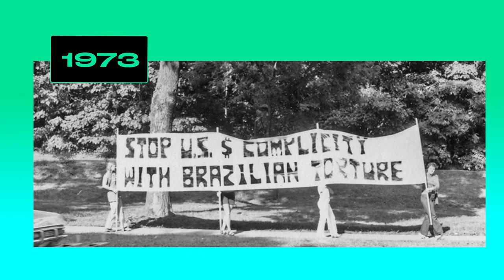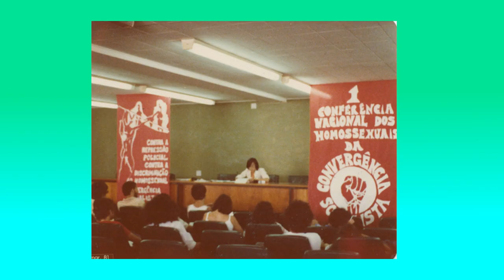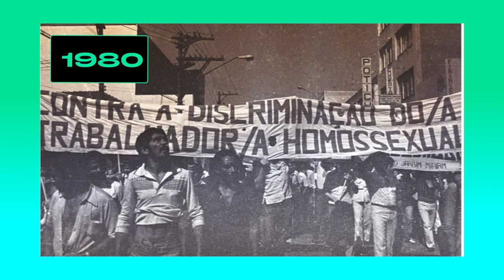How Brazil Changed My Life - My Story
In this special episode of Brazil Unfiltered, James N. Green tells the story of how Brazil changed his life, from his arrival in the country in 1976, to his time as a student activist and founder of one of the first politicized LGBT movements in South America, and, later ,as a professor of history,  a friend of former president Dilma Rousseff, and the National Co-Coordinator of the U.S. Network for Democracy in Brazil.

If you are able to, please support us and help us to continue to produce regular in-depth analysis of the social, cultural, and political situation in Brazil.

Brazil Unfiltered is produced by Camarada Productions